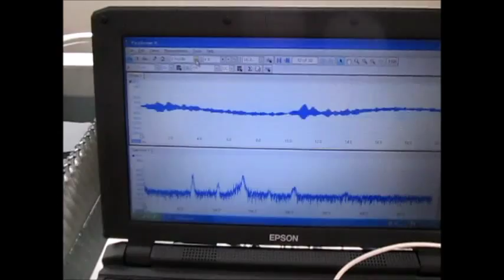超音波とマイクロバブルによる表面残留応力の緩和技術 Ultrasonic experiment